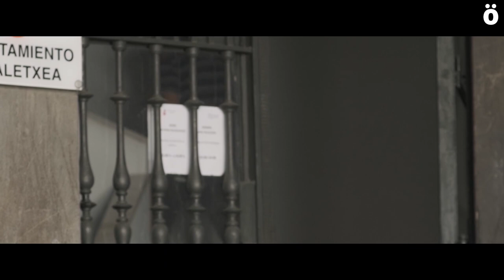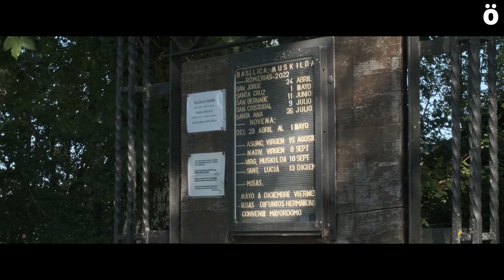No robarás: Los pecados de la Iglesia en Nafarroa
La Iglesia Católica ha inmatriculado a su noombre en Nafarroa miles de bienes que pertenecían a los pueblos y a sus comunidades desde tiempos inmemoriables. Uno de ellos es la ermita de Muskilda en Otsagi. En este primer mini-reportaje sobre "Los pecados de la Iglesia en Nafarroa" damos voz a la Plataforma en Defensa del Patrimonio navarro, al alcalde de Otsagabia y a la sorora de la ermita de Muskilda, a cuyo cuidado está el templo que la Iglesia se quiere apropiar.